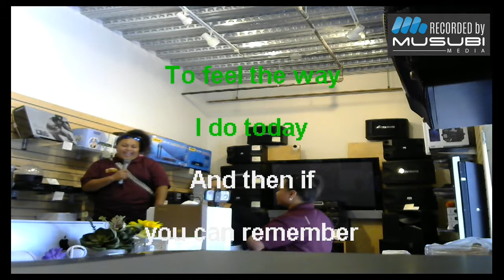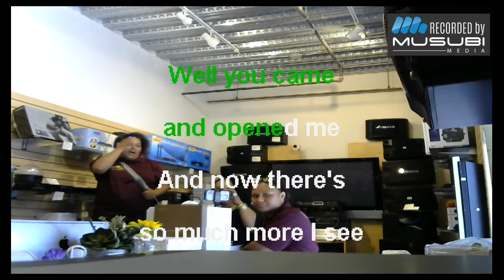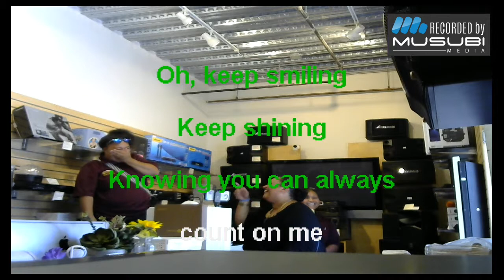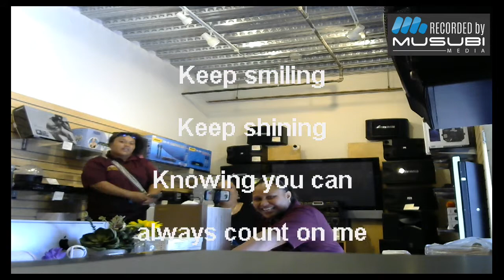Hard Drive Karaoke player specially built for commercial use! - Musubi Media KHD1000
MUSUBI MEDIA KHD-1000, our most advanced karaoke player specially built for commercial use!
Some of the highlighted features of MUSUBI MEDIA KHD-1000 are:
 Most powerful Karaoke machine in the market
 Built-in coin port for 24/7 vending & rental service
 PCTool for easy integration with CDG files
 Mobile Song book available on App
 Adaptable camera for live recording and streaming
 Instant mobile uploading to share your best Karaoke moments on YouTube
 Global language support
 Compact size & light weight design
 End-user friendly UI